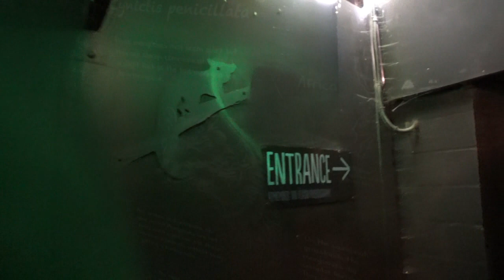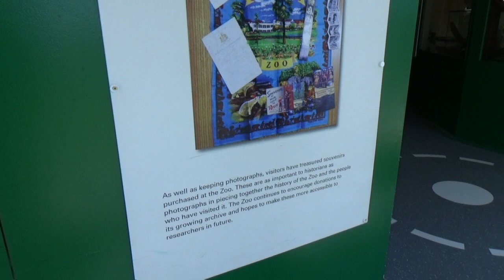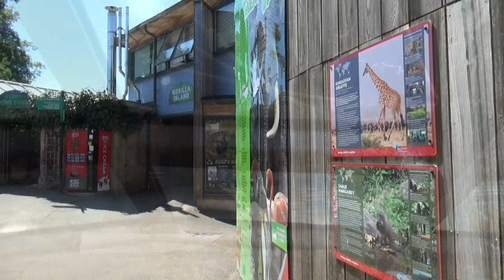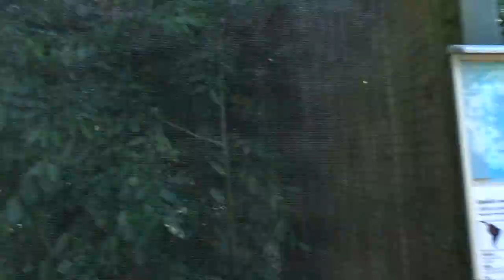Bristol Zoo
We namen in de zomer van 2018 een wandeling doorheen de stadsdierentuin van het Engels Bristol. Een combinatie van een echte stadsdierentuin, een mooie tuin en heel wat historiek. Jullie lopen met ons mee? :)